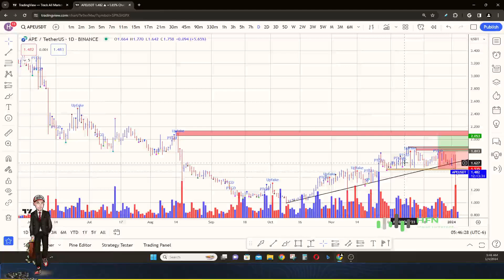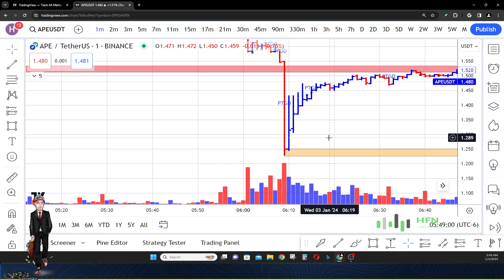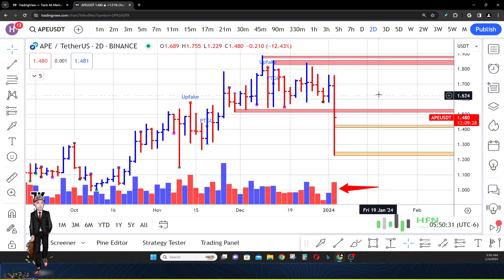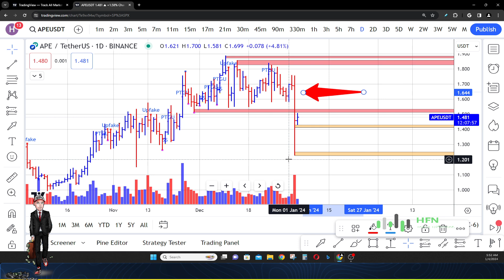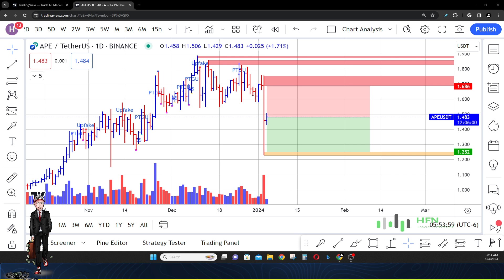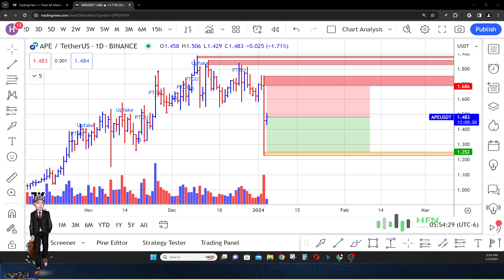Apecoin Price Prediction - APE Crypto Price News Today - APE Coin Price Prediction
Apecoin price prediction.  APE coin price news today.